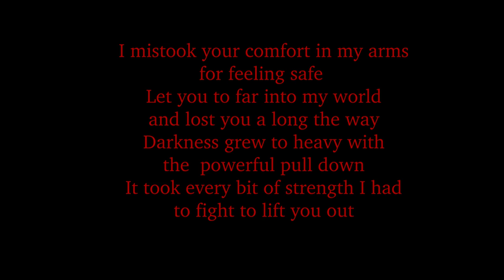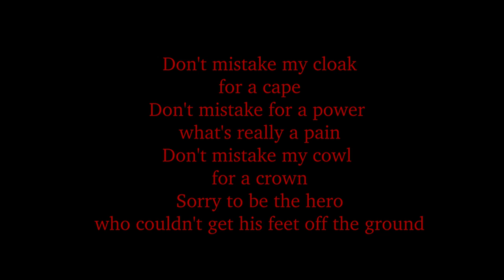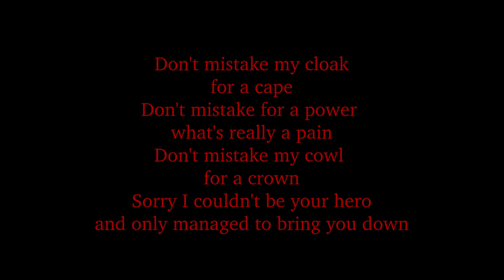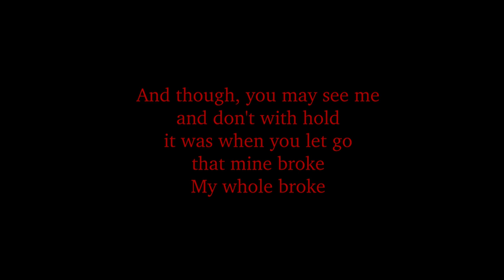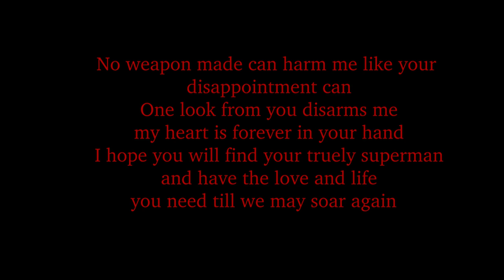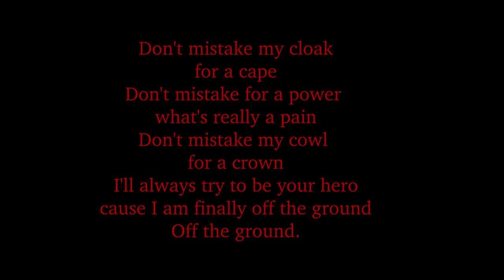Music - Tenfires - No Hereos - With Lyrics.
Latest Donators: Bhushan Kakollu (40Rp), WES-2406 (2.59), JinjaNutz Gaming (5.18), Phil Hulse (2.59), Simba (7.77)

Installed Games:

Playerunknown's Battleground
Watchdogs 2
Skyrim Special Edition
Fallout 4
Titan Quest
Warhammer: End Times
Battlefield 1
Star Wars: Battlefront
Battlefield 4
Dungeon Keeper
Stellaris
City Skylines
Witcher 3
Shadow Warrior 2
Unturned